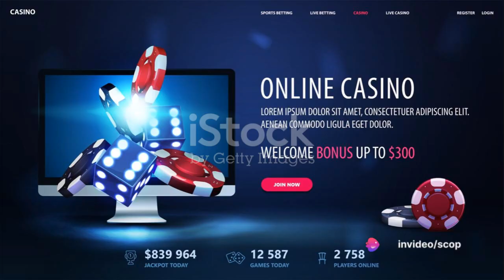Scorpion Casino the Super Gem revolution with SCORP token and staking rewards!